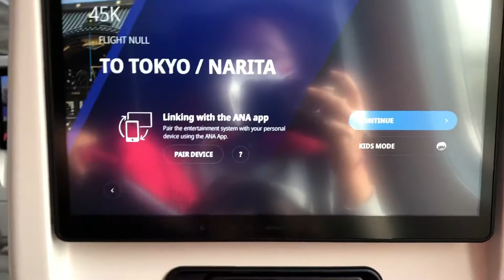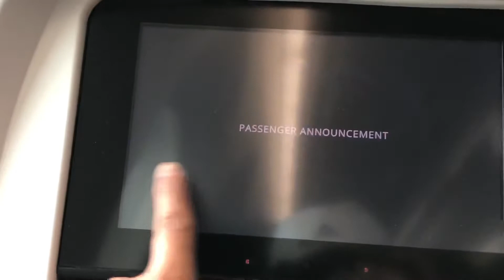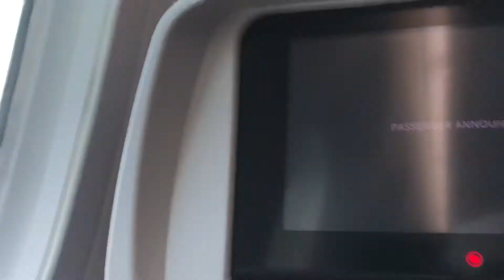Bye Philippines, Moving to Canada 🇨🇦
I love collecting memories 😍 canada 🇨🇦❤️